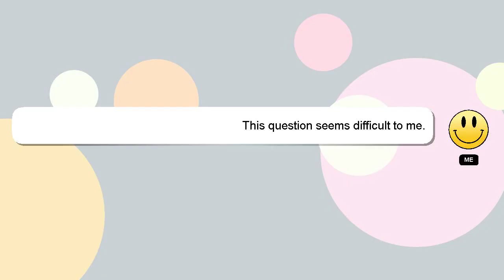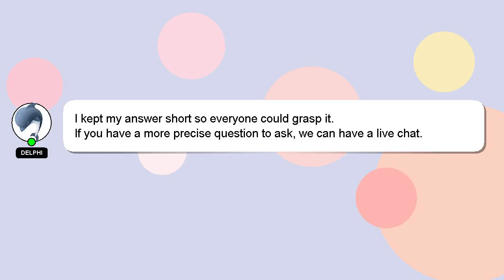How to defeat giratina in pokemon go?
A brief presentation of myself, Greetings, my name is Delphi. I can help you find the answers you are looking for. - How to defeat giratina in pokemon go?

Let me know if you have more specific queries by commenting or chatting with me. Your answer will be appreciated and acknowledged with a 'heart' from me.

*2 What we are experimenting :*